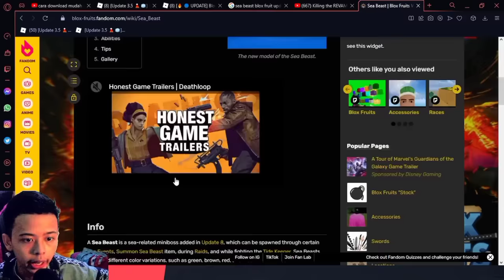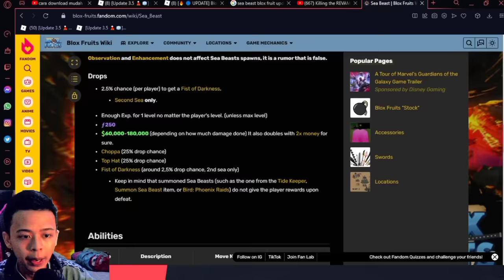🔴Dapet $5M Dalam 1 Jam? | Cara Mendapatkan Uang Lebih Banyak Di Blox Fruit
Kali ini saya membuat video cara mendapatkan uang lebih banyak di blox fruit, cara mendapatkan duit banyak di blox fruit, roblox blox fruit indonesia

CARA JOIN GAME:
1. Cari Lutfi1004 di player
2. Pilih yang paling atas
3. klik "join game"
4. selesai

🔴JADWAL STREAM MALEM
* Setiap Hari Jam 20:30 / 21:00 - 22:00 (King Legacy / Blox Fruit)